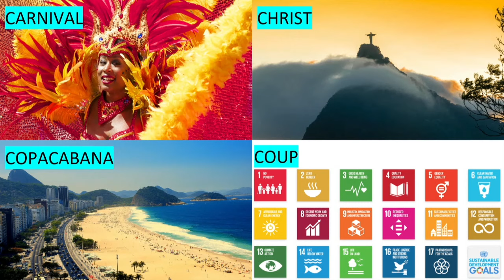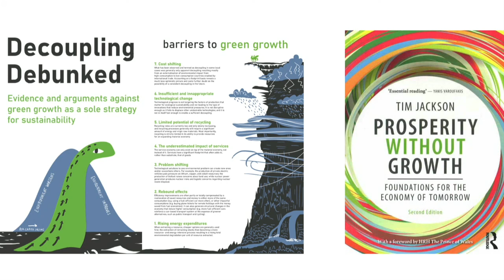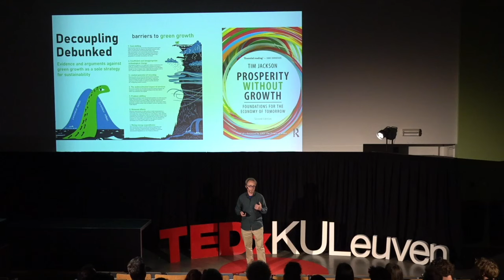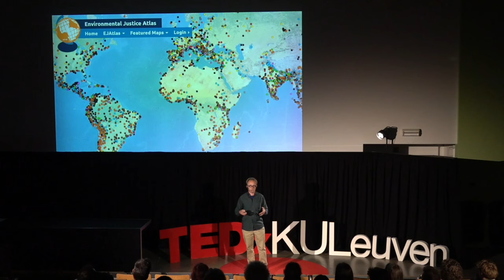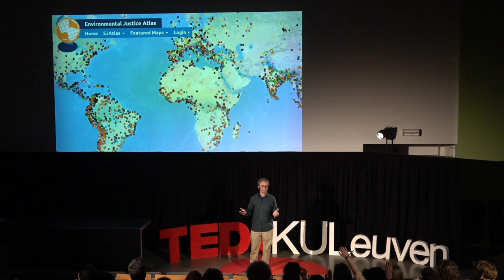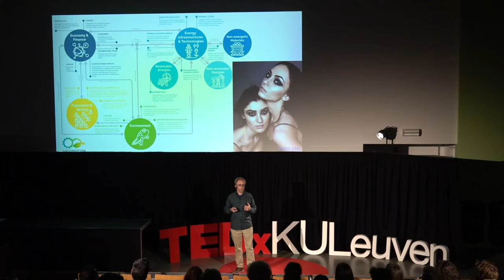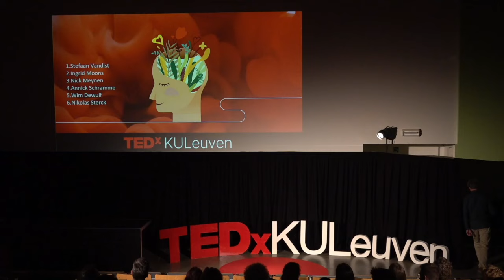How to Thrive Beyond Growth | Nick Meynen | TEDxKULeuven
Nick, an international author and speaker with a background in geography, encourages us to rethink our obsession with never-ending growth. He argues that pursuing endless growth undermines our journey to sustainability. Instead, he advocates for embracing a "beyond growth" economy, which can offer not only what we need but even a more positive path forward. In today's poly-crisis world filled with geopolitical and environmental challenges, our sustainable prosperity depends on our ability to make the necessary systemic changes fast and deep enough. Join him on this transformative journey toward a more sustainable future. Nick is a geographer and an international author and speaker who works with changemakers from around the world on new economic theories, narratives and practices, he connects grassroots struggles for justice with the bigger economic system errors that need to change.

After obtaining his Master’s in geography (2002), he added postgraduates in conflict studies (2003) and investigative journalism (2007).

Nick has been involved in European projects around ecological economics and environmental justice since 2008 and investigated environmental frontlines worldwide, both as a journalist and for civil society. This talk was given at a TEDx event using the TED conference format but independently organized by a local community.